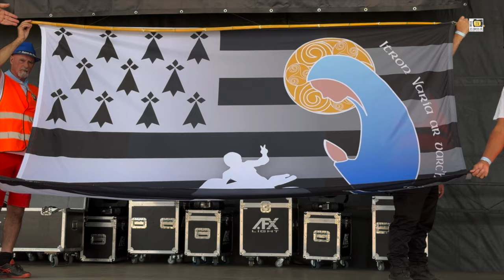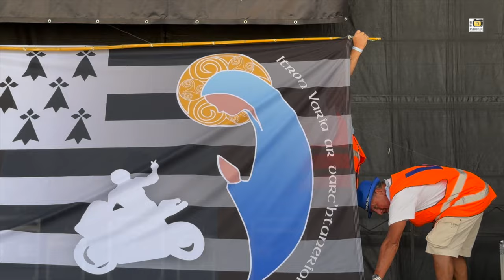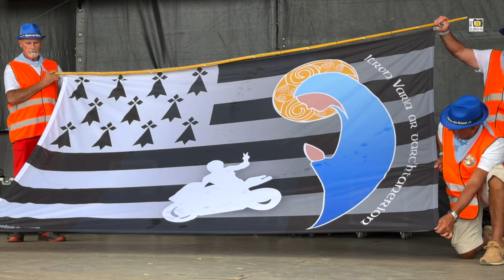Porcaro. Voici le drapeau de la Madone des motards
Porcaro, le 14 août 2024. La Madone des motards a désormais un drapeau. Il a été béni par le père Christophe Chérel, aumonier des motards...